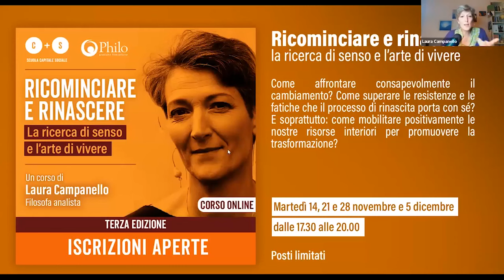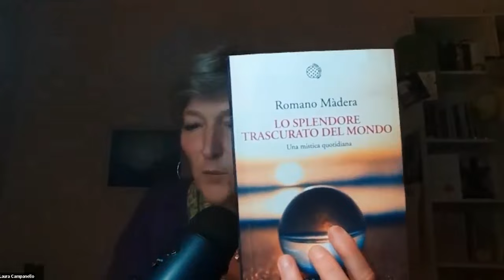Ritrovare l’anima. Pratiche del buon vivere tra filosofia e spiritualità - Lecture di Romano Madera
Troppo spesso ci sentiamo sopraffatti dalla vita e dal suo scorrere. E quando fatichiamo a vedere un senso dietro ciò che facciamo cadiamo in uno stato di insoddisfazione personale costante.

Per questo occorre esplorare i nostri labirinti interiori e cominciare a chiederci: qual è il senso delle cose che facciamo? Per quale motivo – nel vortice frenetico della routine quotidiana – ci sentiamo così  smarriti, inquieti e disorientati? E soprattutto: cosa possiamo fare, concretamente, per provare a tornare in contatto con la nostra anima?

Ne abbiamo parlato con Romano Madera, filosofo, psicanalista e fondatore della Società di analisi biografica a orientamento filosofico Sabof, fondatore di Philo – Scuola di Pratiche Filosofiche. Ha moderato l’incontro Laura Campanello , filosofa analista, scrittrice, consulente pedagogica e docente della Scuola Capitale Sociale.